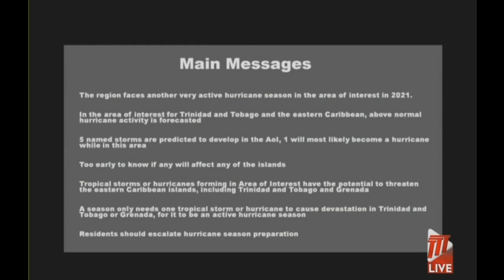Above-Normal Hurricane Season Predicted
The Hurricane Season begins on June 1st, and TTT Meteorologist Ean Wallace attended the Met Office Launch to give us the outlook.